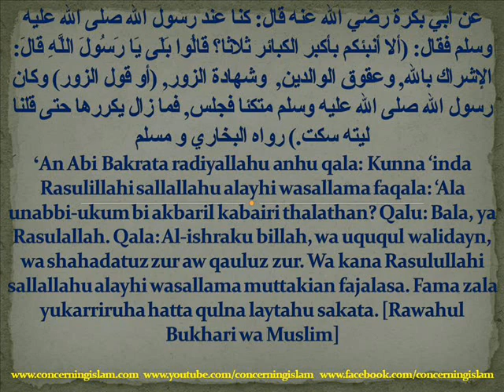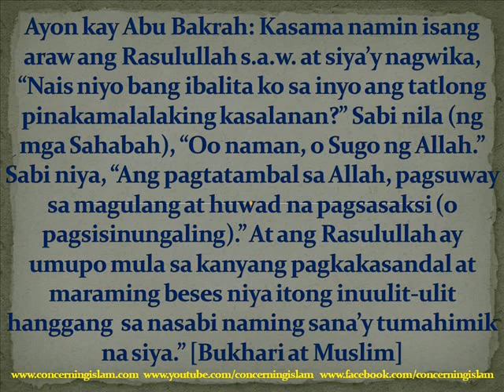Hadith Lesson #10 : Malalaking Kasalanan حديث عن الكبائر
Malalaking Kasalanan
inihanda ni: Ustadh Abu A'isha
inayos ni: Abu Shaykhani

عن أبي بكرة رضي الله عنه قال: كنا عند رسول الله صلى الله عليه وسلم فقال: ألا أنبئكم بأكبر الكبائر ثلاثا؟ قالوا: بلى يا رسول الله. قال: الإشراك بالله, و عقوق الوالدين, و شهادة الزور, (أو قول الزور) و كان رسول الله صلى الله عليه وسلم متكئا فجلس, فما زال يكررها حتى قلنا ليته سكت. رواه البخاري و مسلم

'An Abi Bakrata radiyallahu anhu qala: Kunna 'inda Rasulillahi sallallahu alayhi wasallama faqala: 'Ala unabbi-ukum bi akbaril kabairi thalathan? Qalu: Bala Ya Rasulallah. Qala: Al-ishraku billahi, wa uququl walidayn, wa shahadatuz zur aw qauluz zuor. Wa kana Rasulullahi sallallau alayhi wasallama muttakian fajalasa. Fama zala yukarriruha hatta qulna laytahu sakata. [Rawahul Bukhari wa Muslim]

Ayon kay Abu Bakrah: Kasama naming isang araw ang Rasulullah s.a.w. at siya'y nagwika, "Nais niyo bang ibalita ko sa inyo ang tatlong pinakamalalaking kasalanan?" Sabi nila (ng mga Sahabah), "Oo naman, o Sugo ng Allah." Sabi niya, "Ang pagtatambal sa Allah, pagsuway sa magulang at huwad na pagsasaksi (o pagsisinungaling)." At ang Rasulullah ay umupo mula sa kanyang pagkakasandal at maraming beses niya itong inuulit-ulit hanggang sa nasabi naming sana'y tumahimik na siya." [Bukhari at Muslim]

Ang nag-ulat ng Hadith:

Ang kanyang pangalan ay Nafee'a Bin Al-Harith Bin Kaldata Al-Thaqafiy isang Sahabah, siya'y tinawag na Abu Bakrah dahil sa siya ay pumanaog mula sa 'bakrah' (maliit na babaeng kamelyo) sa araw na masakop ang Taif. Siya'y nakapag-ulat ng ilang hadith mula sa Sugo ng Allah at nasaksihan ang ilang kaganapang pakikipaglaban sa landas ng Allah. Siya ay namatay noong ika-51 ng Hijrah.

Pangkalahatang kahulugan:

Ang malalaking kasalanan ay napakarami at ang pinakamatindi rito ay ang shirk o pagtatambal sa Allah (subhanahu wa taala) maging sa Kanyang mga gawain o sa pagsamba sa Kanya o sa Kanyang mga pangalan at mga katangian. Inuna ito ng ating mahal na Propeta (sallallahu alayhi wasallam) dahil sa ito ang pinakamabigat na kasalanan. Pagkatapos ay kanyang isinunod ang pag-aabuso at pagsuway sa mga magulang na sadya ring napakalaking kasalanan. Binantaan ng Allah (Subhanahu wa taala) ng matinding parusa ang gumagawa nito. Kaya kailangan sa isang Muslim na maging mabuti sa kanyang mga magulang, sapagkat silang dalawa ang nag-aruga sa kanya ng buong pagmamahal at pagpapahalaga. Inalagaan siya ng kanyang dalawang magulang mula sa kanyang kamusmusan. Kaya ipinag-uutos ng Allah (subhanahu wa taala) na pakitunguan sila ng mabuti, at ipinagbabawal Niya (Allah) ang pag-aabuso sa kanila.

Sinabi ng Allah (subhanahu wa taala) sa banal na Qur-an:

Silang dalawa ang pinaka-unang tao na dapat dinggin ang pananalita, sundin at igalang pagkatapos ng Rasulullah s.a.w. Ang pagsunod sa kanilang dalawa ay obligasyon kung hindi masama ang kanilang ipinag-utos.

Kabilang din sa mga malaking ipinagbabawal na ito ang masamang pananalita at ang sinasadyang paghuhuwad at paglihis sa katotohanan sa pamamagitan ng pagsaksi. Pinahalagahan din ng Propeta s.a.w. ang pagsasalaysay sa mga sahabah ang tungkol sa pagiging bawal ng huwad na pagsaksi dahil ang 'shahadatuz zur' at ang 'qawluz zur' ay napakagaan sa dila. Ang mga naidudulot nitong masama ay napakarami. Katulad halimbawa ng pagka-poot, alitan at iba pa. At paulit-ulit na binibigkas ng Propeta s.a.w. ang salitang ito patunay lamang na ang mga nabanggit ay sadyang matitinding kasalanan upang tumatak sa puso ng mga nakakarinig, hanggang sa nasabi ng mga Sahabah na sana'y tumigil na siya. Kaya dapat lang sa sinumang ipinabatid ng Allah s.w.t. sa kanya ang Islam na maging maingat sa mga malalaking kasalanan at kung hindi, kusa niyang inihahandog ang kanyang sarili sa galit ng Allah s.w.t. at sa Kanyang parusa.